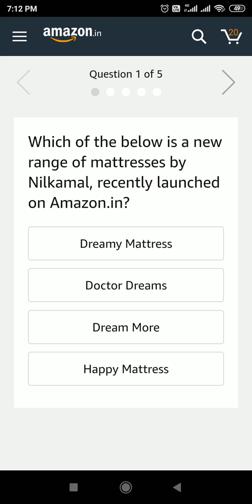NIKAMAL Amazon Quiz answer win